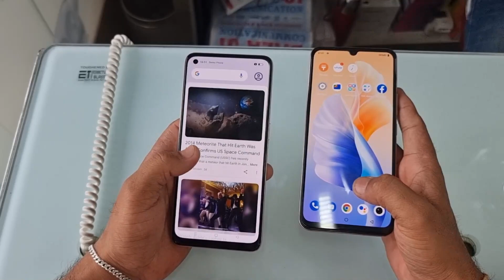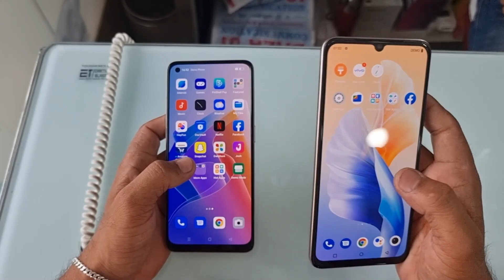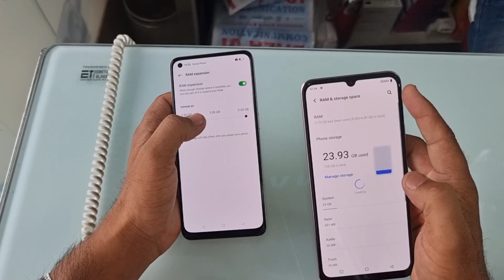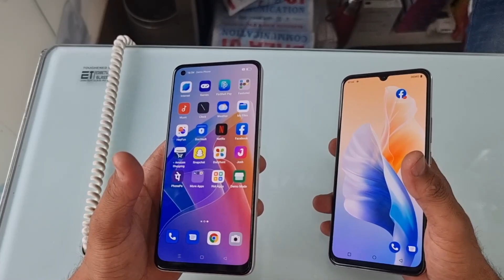Oppo F21 Pro 4G Vs Vivo V23e Comparison |F21pro 4G Vs Vivo V23e Speed Test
Balaji Communication
Ytmani lamination
Mohan Nagar, Kurukshetra, Haryana 136118
Google Ads
Tags linck App name :- Keywordtool.io